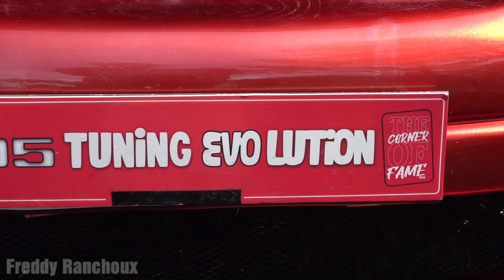Meeting Tuning de Saint-Maur 2022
Je me suis rendu avec un ami au 21ème meeting tuning du TRC (Team Racing Club) les 3 et 4 Septembre derniers à Saint-Maur (36).

Très peu d'exposants et des projets tuning un peu voire beaucoup dépassés... Heureusement que les voitures modifiées pour le car audio ont mis un peu d'ambiance, car aucune animations ni remise des prix n'étaient prévues cette année.

J'ai pu également découvrir la tendance rat's grâce au club Kustom Rat's Family qui nous a montré ses véhicules un peu spéciaux!

Dernière chose: j'ai dû remonter et renvoyer ma vidéo à deux reprises à cause des restrictions liées aux droits d'auteur. Cela concernait 4 pistes audio jouées dans les dernières voitures de la vidéo, et ça YouTube déteste...

Vidéo: Full HD 1080p 60 ips
Audio: Dolby® Atmos Stéréo